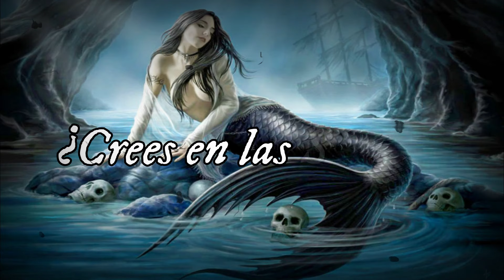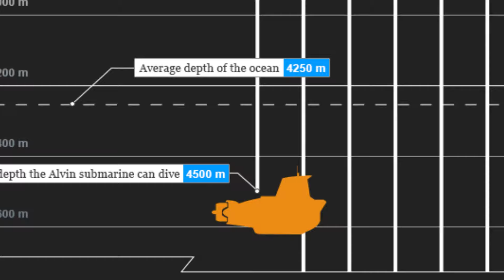¿Crees en las Sirenas?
Déjame aqui abajo en los comentarios cualquier sugerencia que tengas para mejorar la calidad de los videos, de igual manera comenta que caso te gustaría que investigue para traertelo aqui!

Videos todos los Sábados.

No’ Fuimo’!